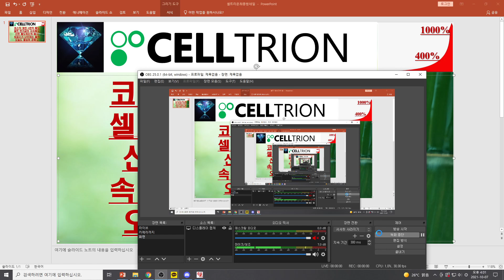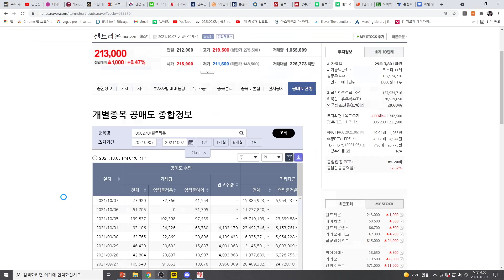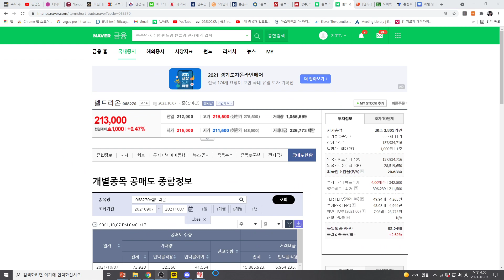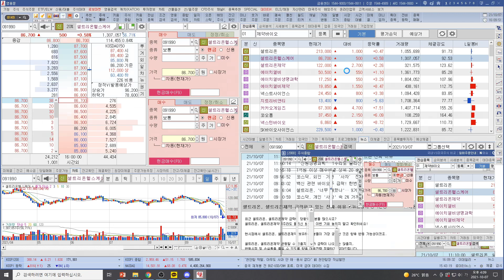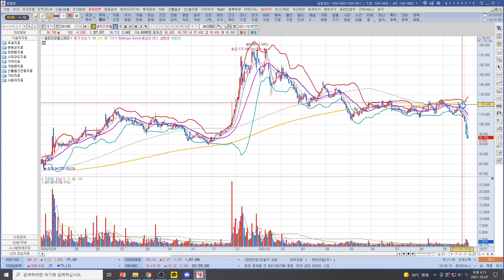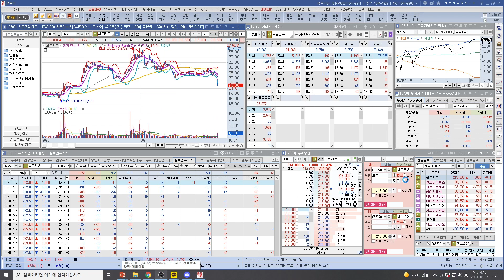[주식투자]셀트리온(코스닥 개인 4천억 매도!셀트 연기금의 지속매도!신한 매도하는척 매수!속임수가 난무하는 셀트!오늘도 열심히 공매도!)